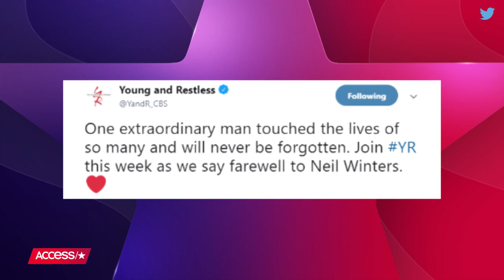How Is 'The Young And The Restless' Handling Kristoff St. John's Unexpected Death? | Access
Kristoff St. John's TV family is mourning his loss right along with the fans. "The Young and the Restless" will pay tribute to its late star's sudden death with a nearly week-long story arc in which his character, Neil Winters, also passes away. Find out how St. John's former castmate Shemar Moore honored his TV brother with a return to Genoa City.

How Is 'The Young And The Restless' Handling Kristoff St. John's Unexpected Death?